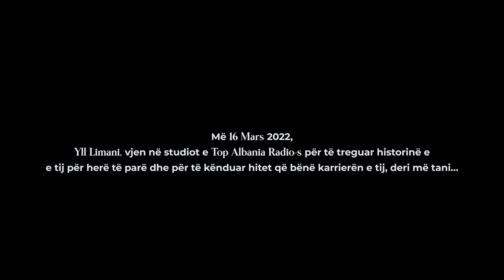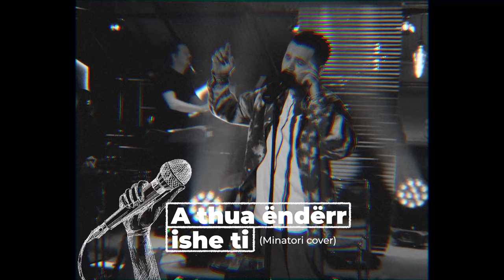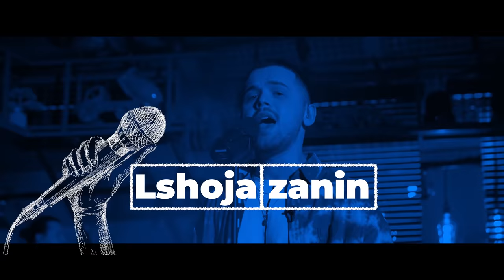Ylli Limani | A•Live•Night - 4K